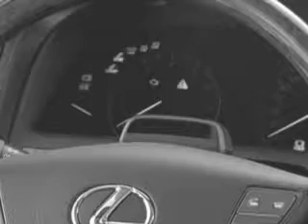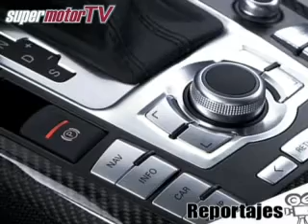Audi RS6 Avant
Una verdadera bestia del asfalto.